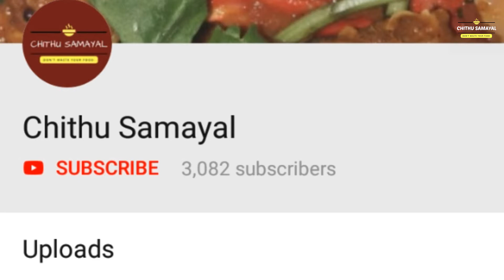Mushroom chukka Recipe in Tamil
Hi Friends,
Today we are going to  see how to make mushroom Chukka. It is one of the Yummiest recipes in Mushroom. It will be the Best combination to Jeera Rice, Coconut milk Rice, pulao, etc.. It Taste just like Chicken Chukka , Mutton Chukka.
Try this Recipe at your HOme and share your feedback and comments..
Thankyou